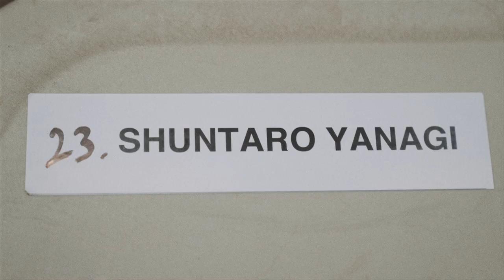FACETASM "More Memories" SS21 + More - Documentary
FACETASM
"More Memories" SS21 + More - Documentary

As part of Rakuten Fashion Week’s new project “by R” based on the concept of the “CREATOR’S EYE”, documentaries will be made showing different sides of the fashion industry.
This FACETASM documentary shows the model perspective. One of FACETASM’s favorite models, Shuntaro Yanagi, is followed throughout the day. We follow him on his way to the show location, entering the venue, backstage, until the moment he goes on to the runway.

Film Director: Kento Yamada
Videographer: Kodai Kobayashi
 + Seiya Uehara
Cast: Shuntaro Yanagi
Editor: Rei Takaji (CULTURE)
Colorist: Masahiro Hasegawa
MA: Masaru Takahashi
Photographer: Taro Mizutani (bNm)
Film Producers: Takanobu Oki
 + Hiroshi Kagiyama

Show Direction / Set Design : Tomochika Komoriya (VISIONS AND PARADOX)

Styling: FACETASM

Hair: ABE (M0)
Make: yUKI for Loopblue (M0)
Show Stylist: Yumiko Ito
Production: Marie Nakayama (VISIONS AND PARADOX)
Casting: BOBBIE (HYPE)
PR: WAG, Inc. / Radical PR / Pred PR
Official Photographer: Koji Shimamura
Backstage Photographer: Kento Mori
Graphic Design: Takahiro Yasuda (CEKAI)
 + Rosa Takahashi + Shiro Ochiai (4 years)
Shoes Collaboration: George Cox

Special Thanks:
Ryota Yamada

RIKU OSHIMA
Yuki Nanba
Yuri Kikuchi
Masami Takagi
Tsutomu Namaizama (B.I.G.S.)
takayuki nukui (Home Agency)
AYA (HITOME)
Kazuya Hirose
TAMARIS

MICHIKO FUNABIKI
KOTOMi (HITOME)
tomo imai
Tomoya Motegi
Miho Shimizu
Wataru Ozeki (Nike Japan)
Jordan Brand
Russel Westbrook

*Tracklist*
DJ Noronha - Estranhos e Loucos
NÍDIA - Nunun
ZULI - 3ankaboot
Bookworms - 20drums untitled
X14 - Powder Breakfast

Rakuten Fashion Week TOKYO
by R